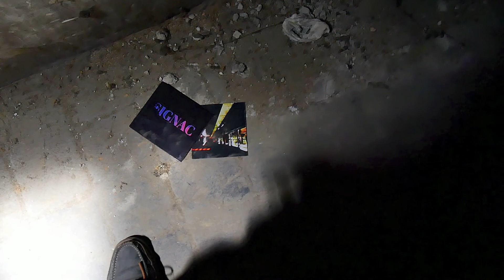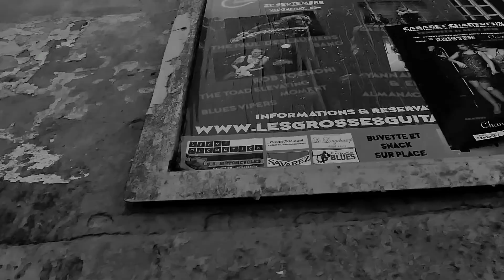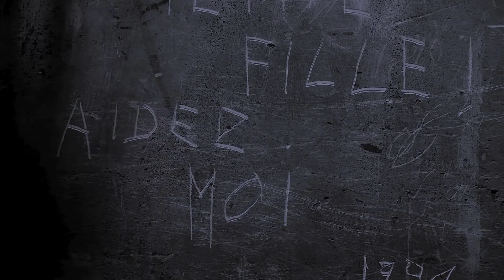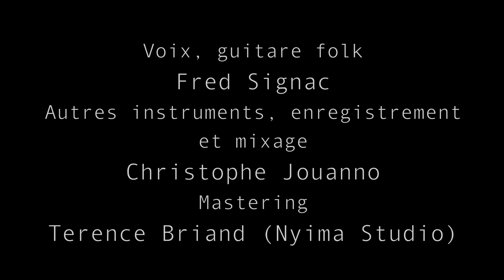SIGNAC - Le Fil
Plages 2/4/8/5 de l'album de Fred Signac "SIGNAC" (avril 2018)

Paroles : Joël Rodde
Voix, guitare folk : Fred Signac
Autres instruments, enregistrement et mixage : Christophe Jouanno
Mastering : Terence Briand (Nyima Studio)

1/Unipolaire
2/Ce qui ne tue pas assassine
3/La langue dans laquelle je pense
4/En Solitude #

Images et réalisation : Eric Signor (Octobre 2018)

Les chansons sont extraites de l'album de Fred Signac "SIGNAC"